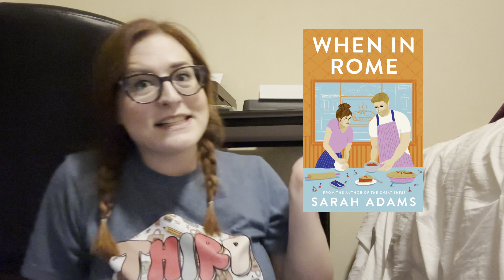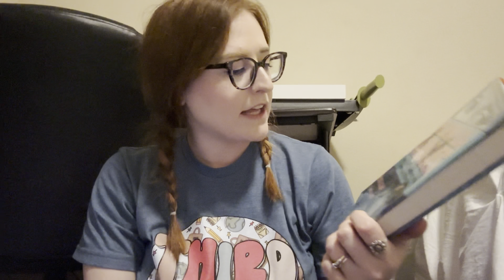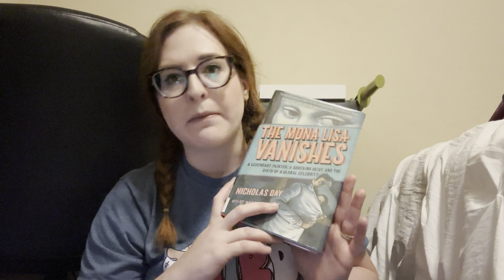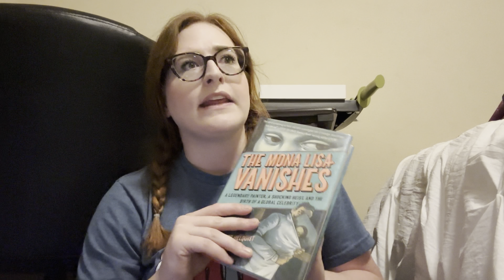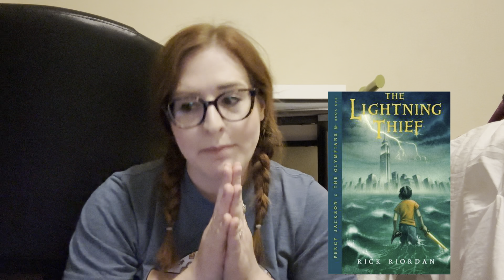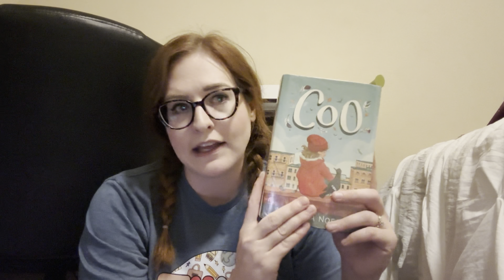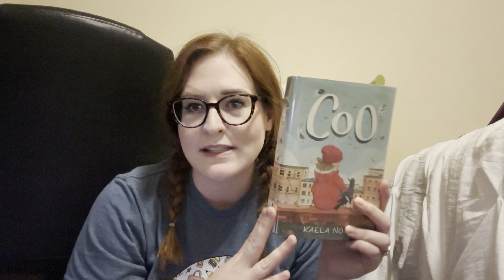Middle Grade March Wrap Up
I'm back on my youtube grind which is fitting for Middle Grade March! I was a bit rambly and jumbled with my words and missed some of the thoughts on certain books, so bare with me. It's been 3 years!

Books Mentioned:
When in Rome by Sarah Adams
The Remarkable Journey of Coyote Sunrise By Dan Gemeinhart
Odder by Katherine Applegate
Maizy Chen's Last Chance by Lisa Yee
The Mona Lisa Vanishes: A Legendary Painter, A Shocking Heist, and the Birth of a Global Celebrity by Nicholas Day
Insignificant Events in the Life of a Cactus by Dusti Bowling
Coo by Kaela Noel

Goodreads:
Hannah Curtis